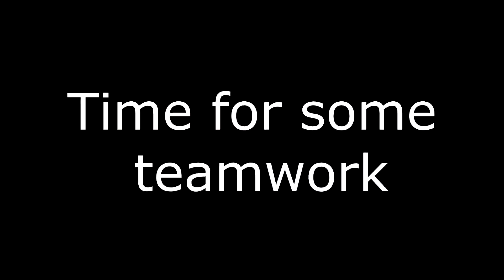thing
more soon